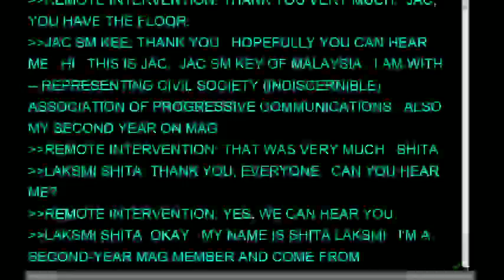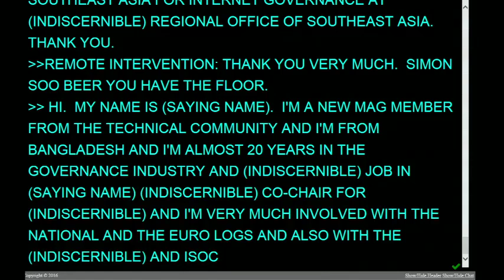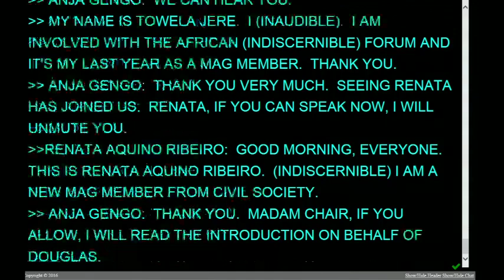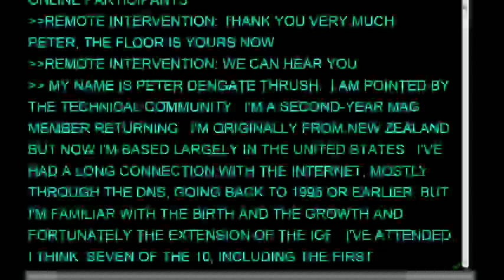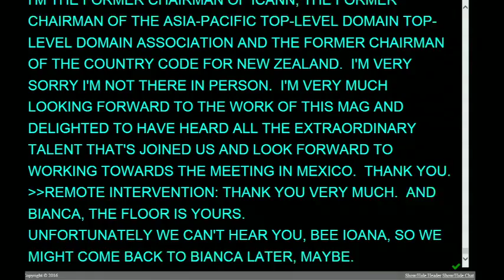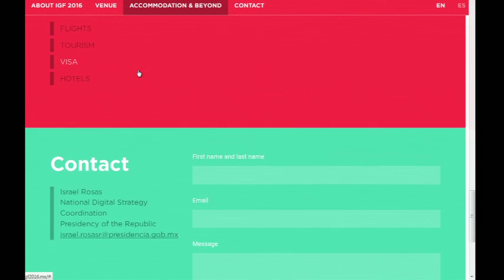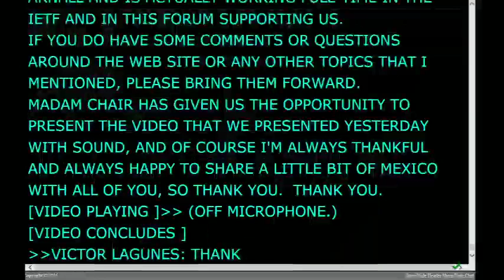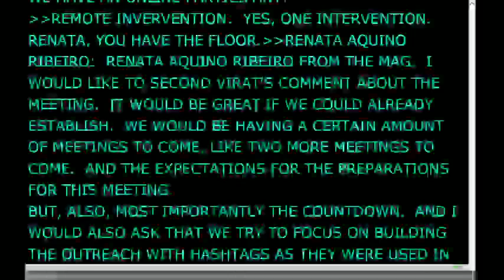IGF 2016 First Open Consultations and Multistakeholder Advisory Group (MAG) Meeting Day 2 AM English